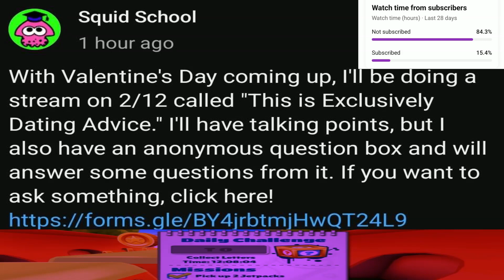God Eater - Friday Night Funkin' D-Side Remix (Fanmade)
D-side Shaggy art by Cee